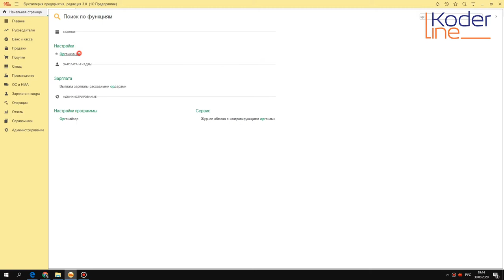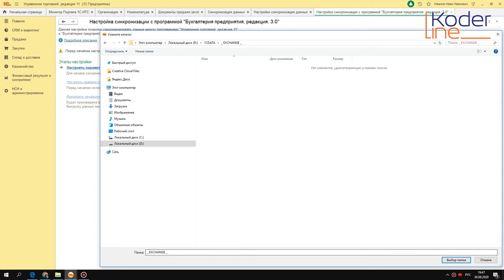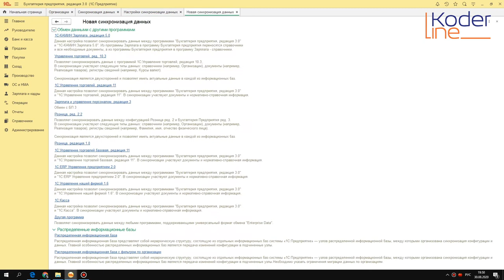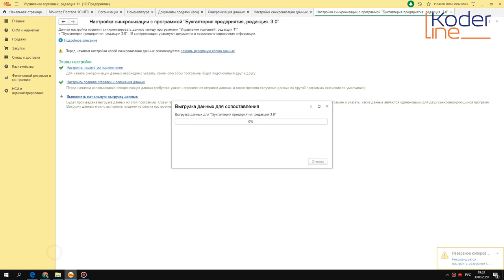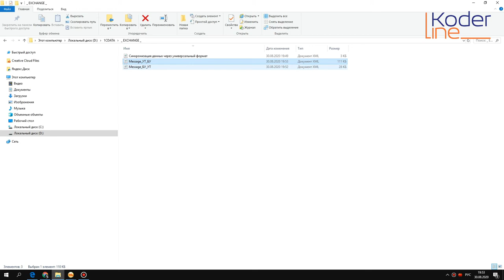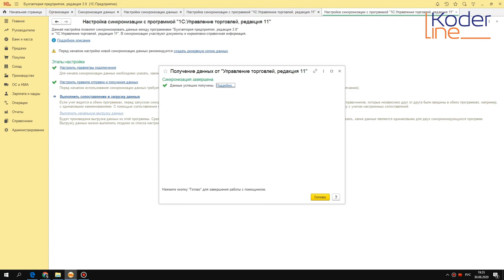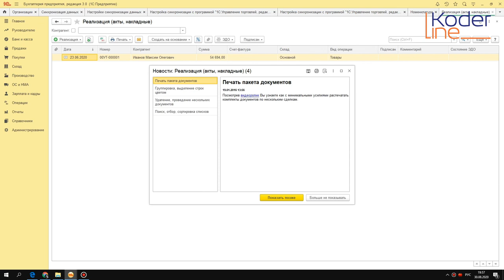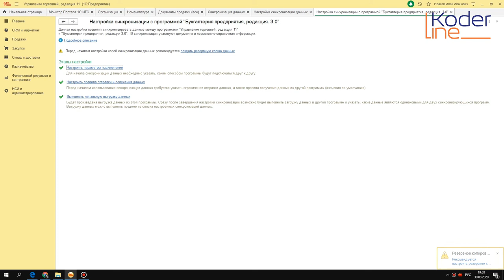Ролик «Настройка синхронизации 1С:Управление торговлей 11.4 и 1С:Бухгалтерия 3.0»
Компания «Кодерлайн» предлагает ознакомиться с роликом «Настройка синхронизации 1С:Управление торговлей 11.4 и 1С:Бухгалтерия 3.0»